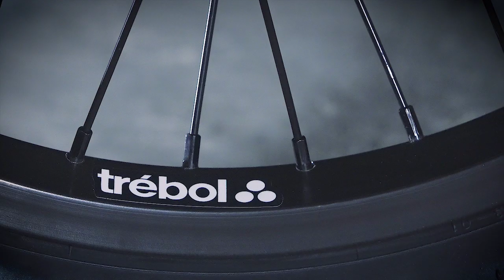2018 Flybikes Neutron Complete BMX Bike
We’re really excited about this one! The Neutron is probably the one bike we’ve made the most improvements to for 2018! Now aimed a little more toward transition style riders, this mid range complete features a Tri-moly frame with removable brake mounts, 100% Cro-Mo bars, the ever popular 20.75” top-tube length, a longer 13.60” rear end, longer 32mm offset fork, the new large 2.35” Trebol tires and the made for speed 28t aluminum Trebol sprocket. It also features the brand new mid sized Neutron Tripod seat with original artwork, Roey signature grips, Trebol top load stem and all rounded out with a pair of Trebol pegs and two sick colorways to choose from; Flat Black and Flat Tan. This bike is the epitome of fun on two wheels.